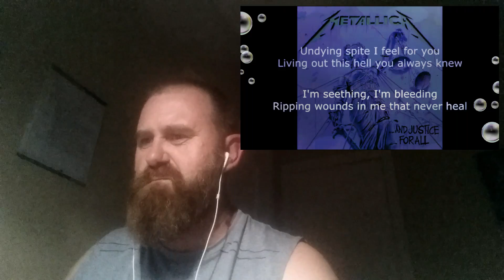Metallica - Dyers Eve(Reaction)